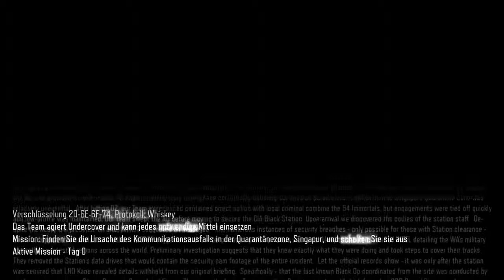Call of Duty Balck Ops 3 Folge 3 - Undercover durch Singapur | DP AniGames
Call of Duty geht in die nächste runde. Wir ballern uns durch Singapur...oder so.
Viel Spaß